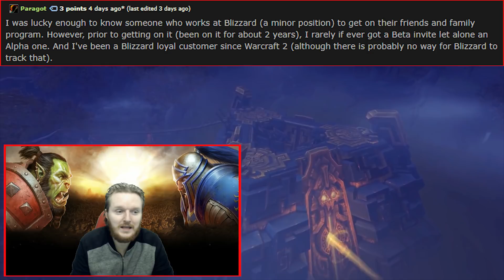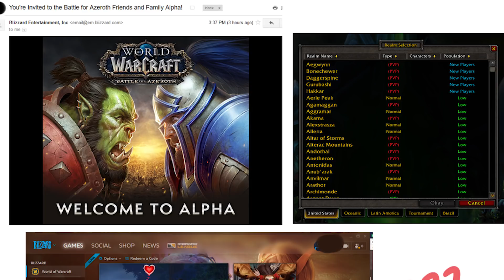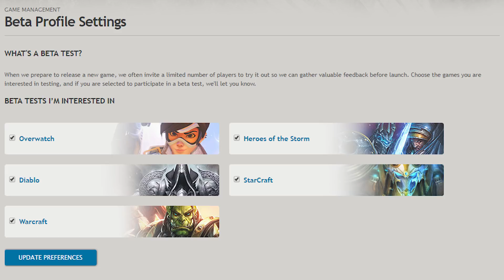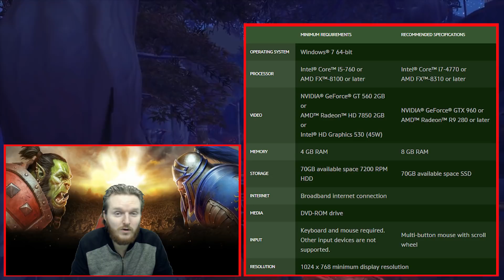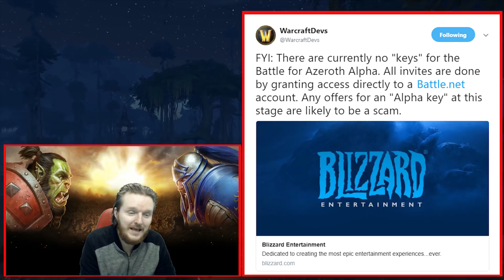BATTLE FOR AZEROTH (BfA) ALPHA INVITES - Who & How They Got Invited | List of Things To Do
Patch 8.0 PTR Battle for Azeroth (BFA) Alpha & Beta invite system explained. This video looks at how Blizzard distributes invites and keys for World of Warcraft alpha and beta testing. The possible parameters that you have to meet and how other players can opt-in for Alpha testing in the future.

Keep in mind that none of the information is guaranteed/official and its all based on other people experiences. Sign up for the beta and hope for the best :)

Patch 8.0 World of Warcraft: Battle for Azeroth Alpha expansion.